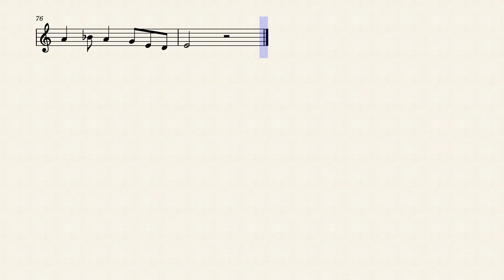The Pink Panther Theme - Partitura + Tablatura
Link Para O Download da Partitura

Deixem Mais Ideias De Musicas😉🎹🎻🎺